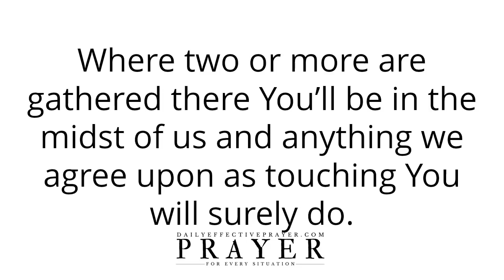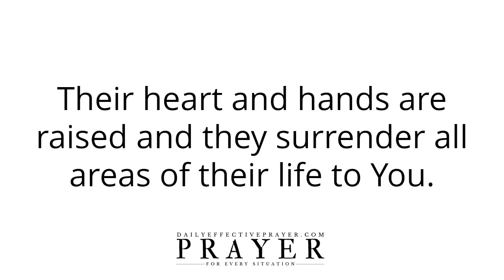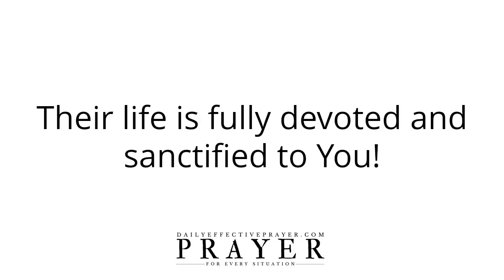Prayer To Lift Up Your Heart To Praise and Worship God